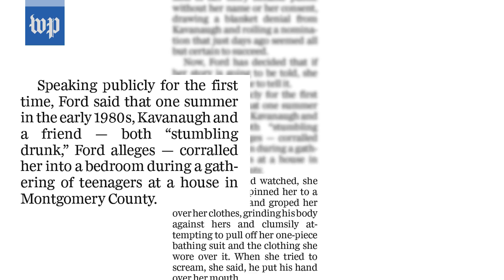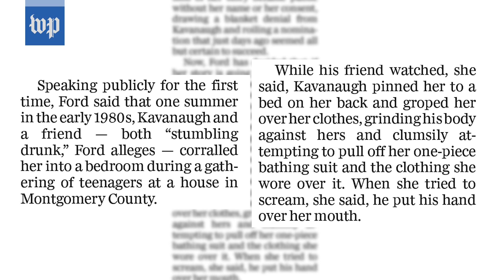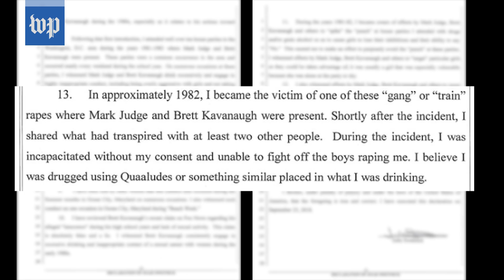The allegations against Brett Kavanaugh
Supreme Court nominee Brett M. Kavanaugh is now facing multiple accusations of sexual misconduct. Here's a breakdown of the allegations.